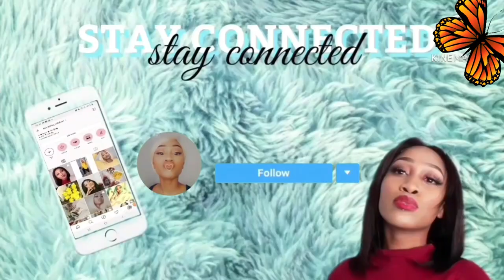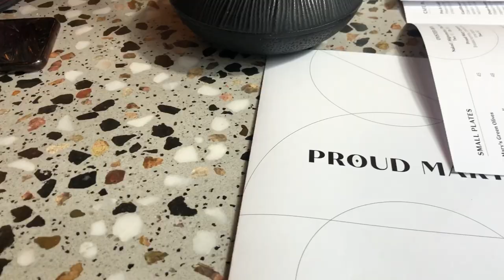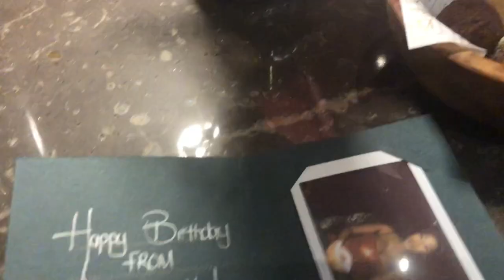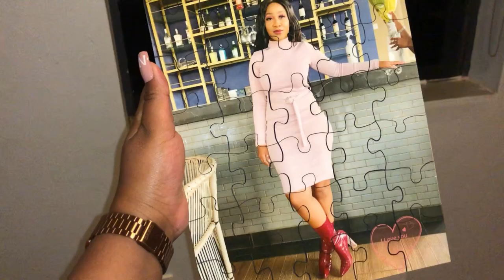MY 22nd BIRTHDAY VLOG *I cried lol* | South African Youtuber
My 22nd BIRTHDAY VLOG

Hello Beautiful People, Welcome to my 22nd Birthday VLOG. Thank you so much for tuning in. I hope you love and enjoy this video!
Thank you to all the people who celebrated my birthday and pre-birthday with me, I appreciate all of you. Thank you for all the birthdays gits too.

Nails:
Nhlanhla: 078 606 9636, Braamfontein Jorissen Street.